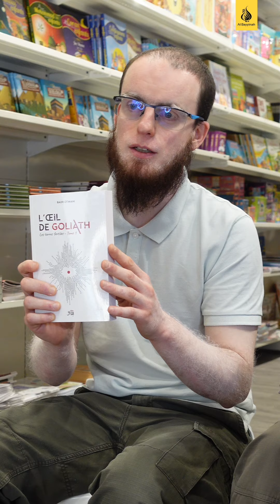Entretien avec l'auteur Badr Otmani pour la sortie de son roman : l'oeil de Goliath